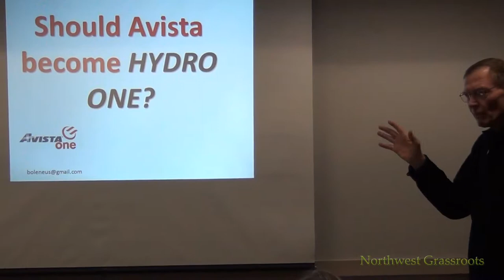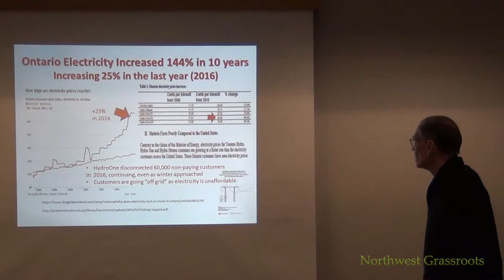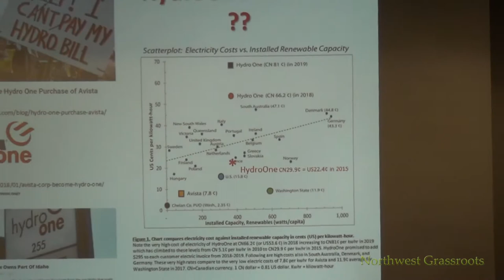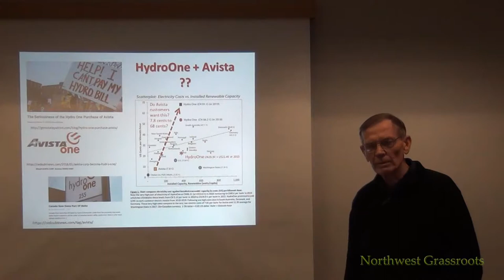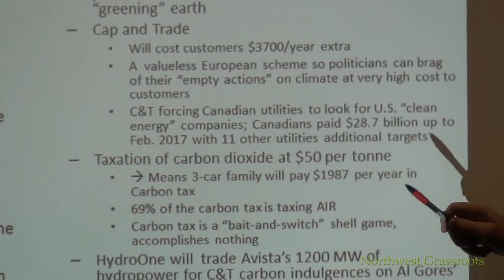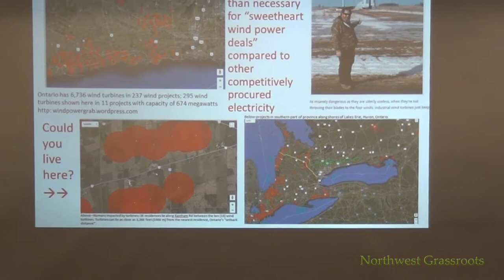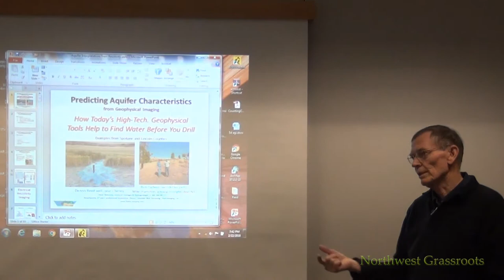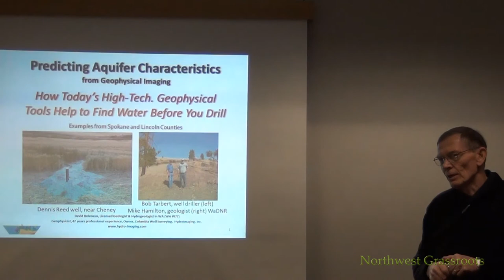CAPR - David Boleneus - Avista One Sale - 2-22-2018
CAPR - David Boleneus - addresses Avista One Sale - 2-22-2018